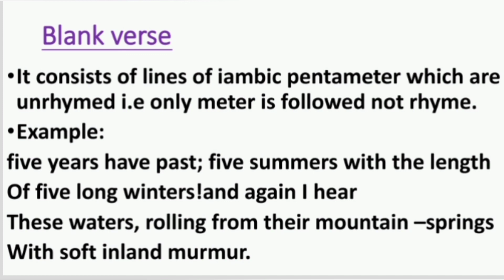Blank verse with examples explained in Hindi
This video will tells you about blank verse  with examples explained in Hindi .